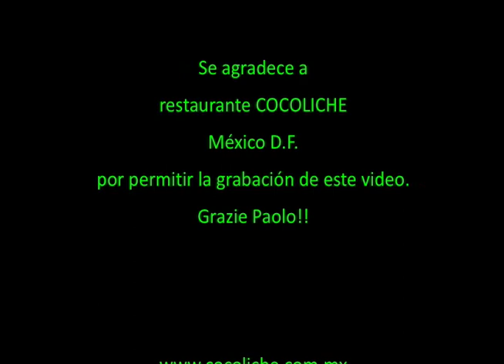You Make Me Feel Brand New - Original Piano Arrangement by MAUCOLI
MauColi plays this great song made popoular by the Stylistics on piano. Recently Simply Red performed a new version of this wonderful masterpiece and it's included in their album "Home".

SONG LYRICS

My love
I'll never find the words, my love
To tell you how I feel, my love
Mere words could not explain
Precious love
You held my life within your hands
Created everything I am
Taught me how to live again
Only you
Cared when I needed a friend
Believed in me through thick and thin
This song is for you
Filled with gratitude and love
For God blessed me with you
You make me feel brand new
I sing this song 'cause you
Make me feel brand new
My love
Whenever I was insecure
You built me up and made me sure
You gave my pride back to me
Precious friend
With you I'll always have a friend
You're someone who I can depend
To walk a path that never ends
Without you
My life has no meaning or rhyme
Like notes to a song out of time
How can I repay
You for having faith in me

I love Simply Red and I will play more covers of them.
I was lucky to see Simply Red live twice.